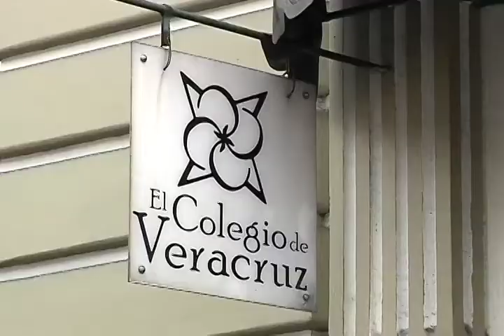Cátedra Mexicana "Guillermo O'Donnell"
Se llevará a cabo del 28 al 30 de abril del 2014 en la Ciudad de Xalapa, Veracruz.